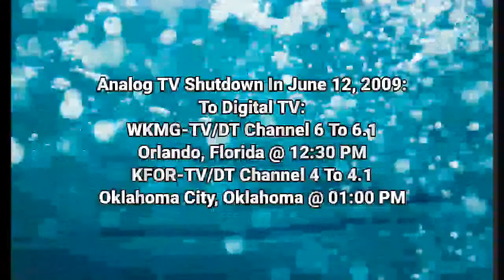Episode 12 - Analog TV Shutdown To Digital TV | (June 12, 2009)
Note: WKMG-TV Channel 6 & KFOR-TV Channel 4 We Are OFF-AIR On Analog TV Channel Is Shutdown By United States:

Courtesy: Matt Saplin & flogsausage